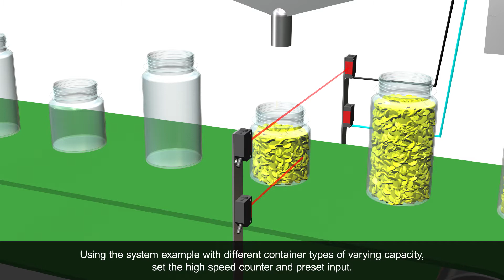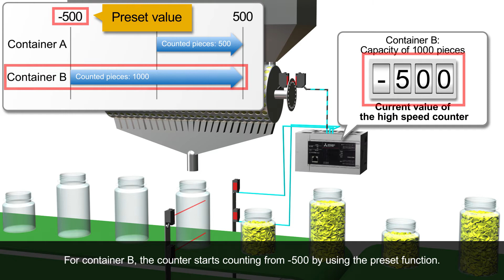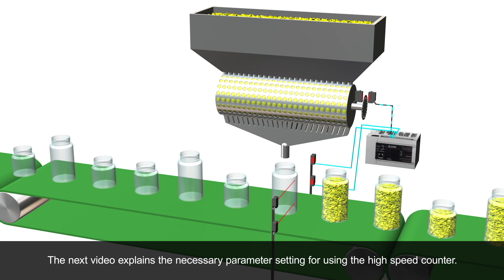iQ-F High Speed Counter Function Part 1 of 4 : System Overview